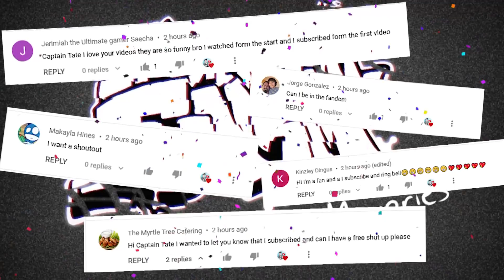Friday Night Funkin' - Boyfriend in the HOSPITAL!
New Friday Night Funkin' Funny Game
With Captain Tate